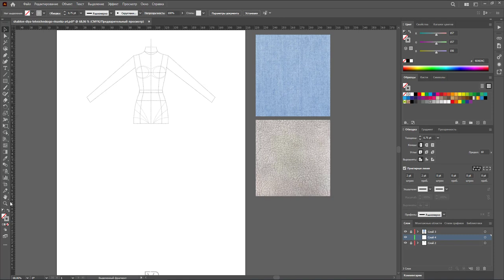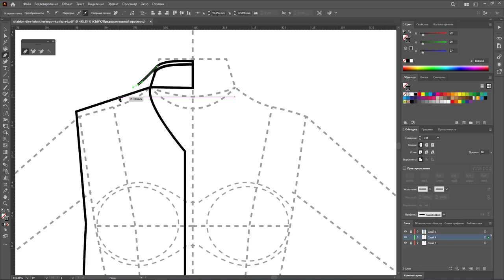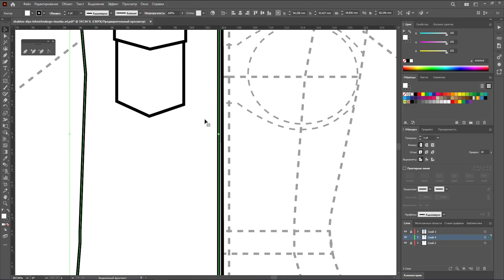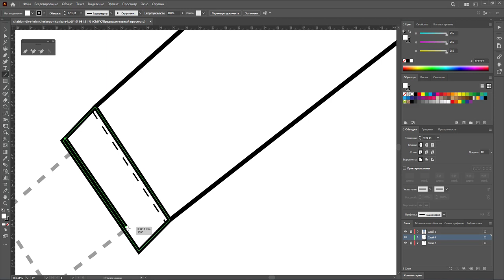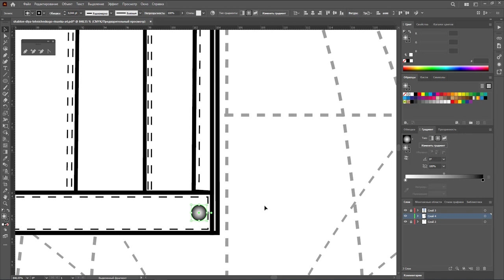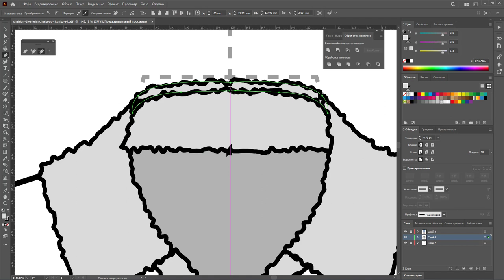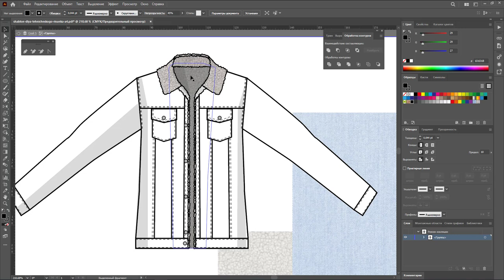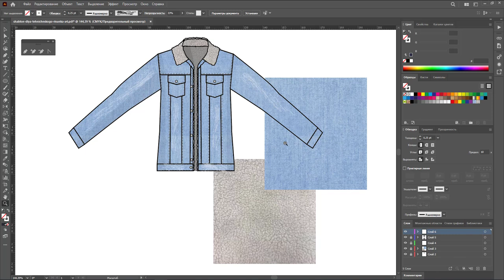Дизайн одежды|Технический рисунок одежды| джинсовка на меху |Adobe Illustrator 2022 |101 эскизов#100